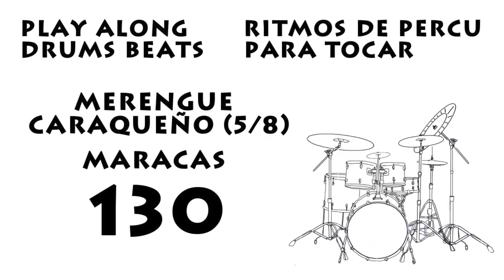Merengue Caraqueño (5/8) Maracas 130 bpm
Merengue Caraqueño Maracas Beat, ideal to practice and play along

Tracks produced by Maxi Aguirre.

Pistas de Merengue Caraqueño Maracas, ideal para praticar y tocar.

Pistas producidas por Maxi Aguirre.

Te gusta mi trabajo? entonces puedes comprarme un café!